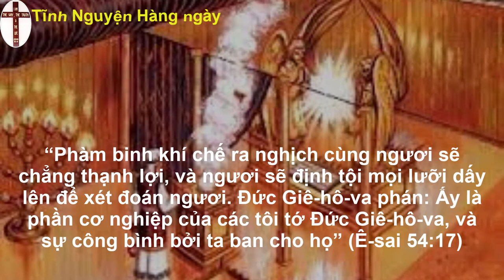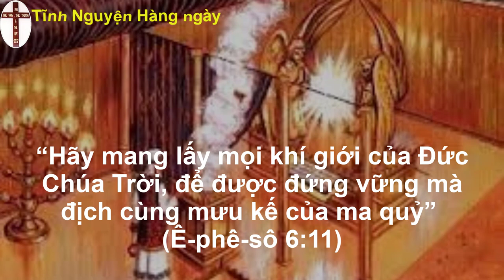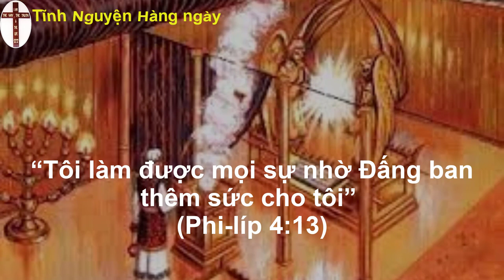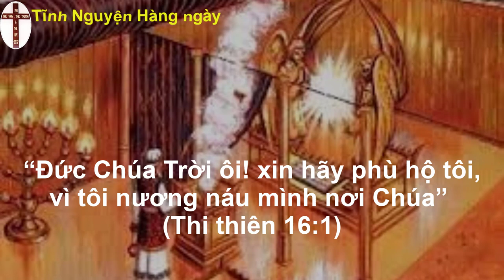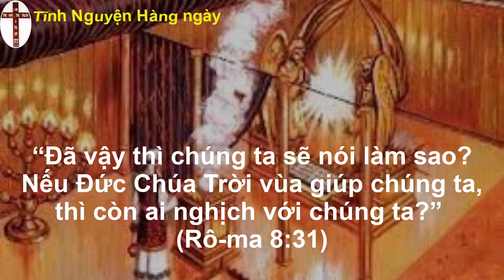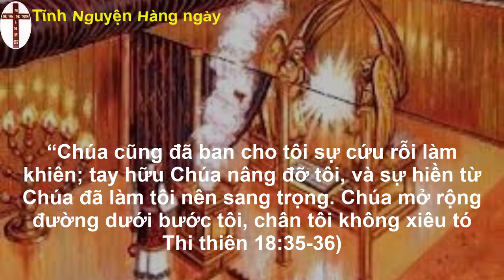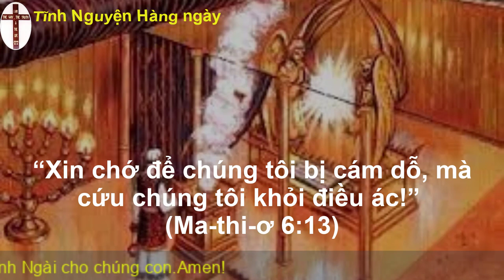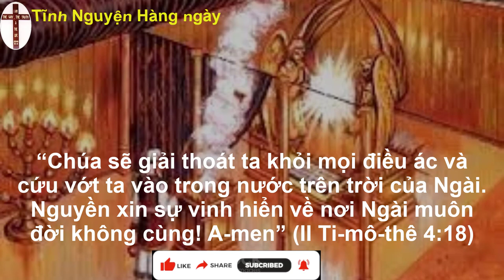Oneway radio | Tĩnh nguyện hằng ngày 06/10/2022